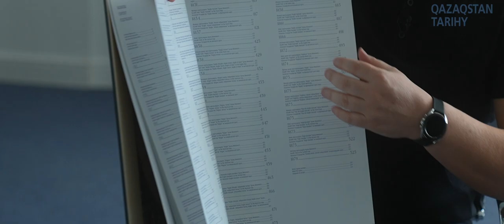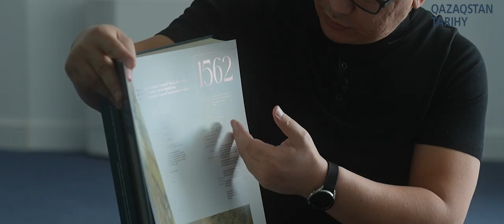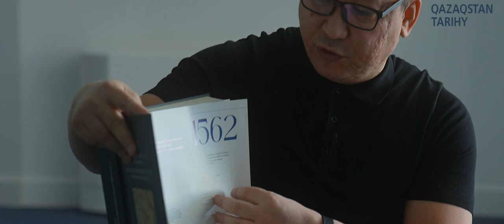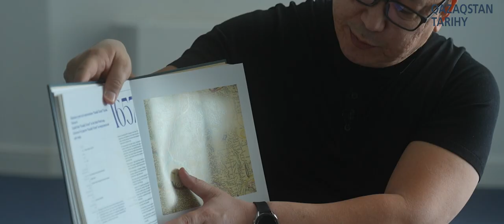Государственность Казахстана на европейских картах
Директор Института современных исследований ЕНУ им. Л. Гумилева Мухит-Ардагер СЫДЫКНАЗАРОВ поделился с зрителями портала Qazaqstan Tarihy результатами своих многолетних исследований.

К 30-летию Независимости Казахстана в Брюсселе в октябре 2021 года книга была издана. Атлас со 130 раритетными картами Казахского Государства XVI-XIX веков. Книга называется ««Uninterrupted History of Nationhood in Kazakhstan. The Kazakh State on European and American Maps of the XVI-XIX Centuries. Atlas» (Непрерывная государственность Казахстана в потоке истории. Казахское Государство на европейских и американских картах XVI-XIX веков. Атлас).
В течение 15 лет он собирал карты в странах Европы, Америки. Расскажите нашим слушателям, в каких музеях, картографических центрах, архивах, коллекциях. Книга карт Казахского Государства издана в формате – А3, в развороте формат – А2. Это удобно для детальной исследовательской работы с картами. Ученый подробно рассказал о том, какие представления о Казахском Государстве сложились у европейских аристократов, исследователей, обывателей.

Первая из имеющихся карт Казахского государства, была издана в 1562 году в городе Антверпен. Бельгийский ученый картограф, путешественник Герард Меркатор первым показал Европе информацию о Казахах.